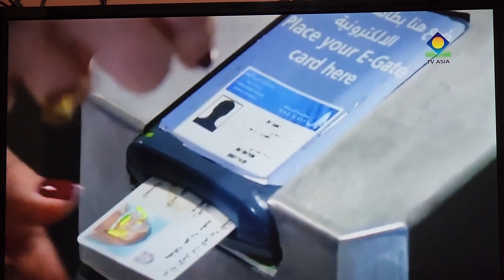21 Indian Students deported to India for Visa Issues